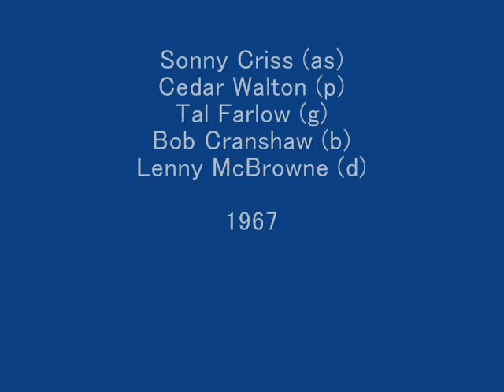Sonny Criss - Paris Blues (1967)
Sonny Criss (as)
Cedar Walton (p)
Tal Farlow (g)
Bob Cranshaw (b)
Lenny McBrowne (d)
"Up, Up And Away" (1967)